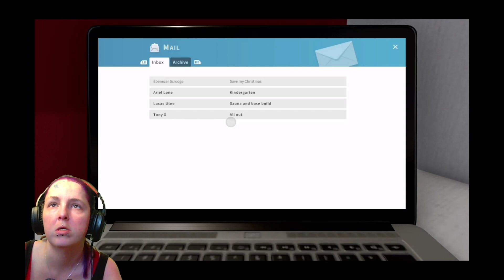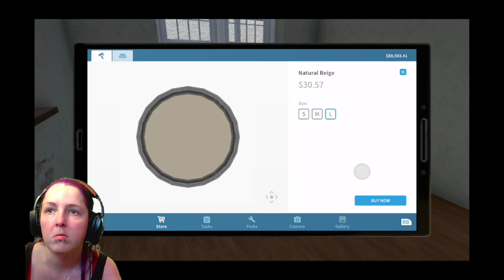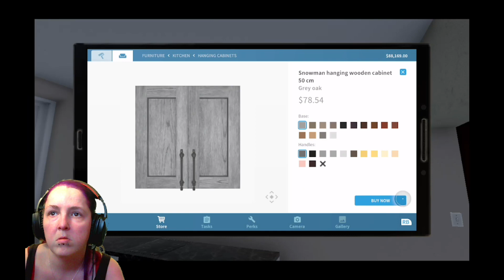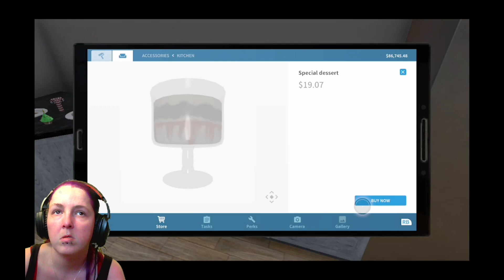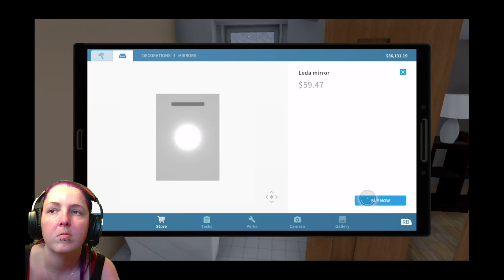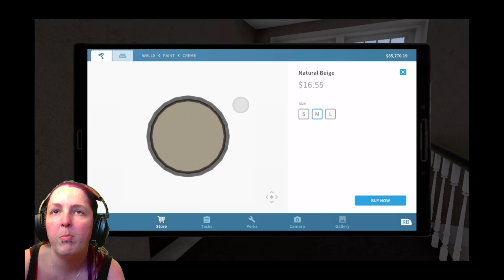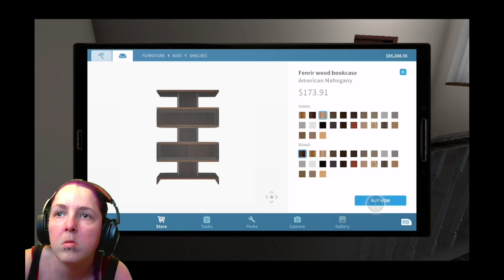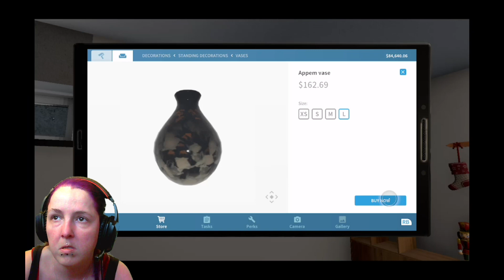Sheep Plays House Flipper #18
Join me in House Flipper! A relaxing renovation game!